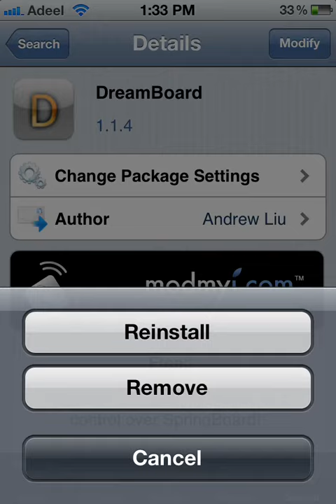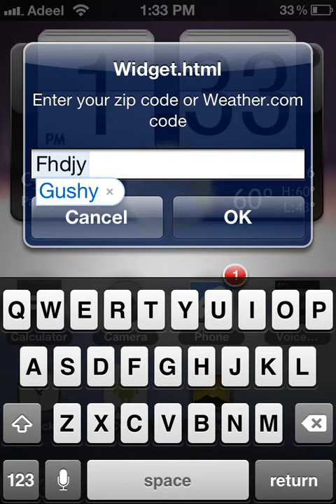Best HTC theme for ipod iphone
how to get the best htc theme for dreamboard